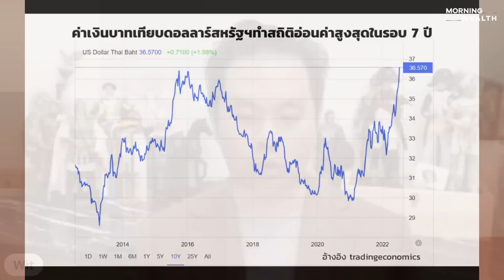เงินบาทอ่อนทะลุทุกแนวต้าน ไร้สัญญาณกลับตัว สูงสุดรอบ 7 ปี พิษดอกเบี้ยถ่าง | THE STANDARD WEALTH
นักวิเคราะห์มองไทยขึ้นดอกเบี้ยช้า ในขณะที่เงินเฟ้อสูงกดดัน ‘เงินบาท’ ทำสถิติอ่อนค่าสูงสุดในรอบ 7 ปี เชื่อมีโอกาสอ่อนต่อถึง 36.70 บาทต่อดอลลาร์ รายละเอียดเป็นอย่างไร